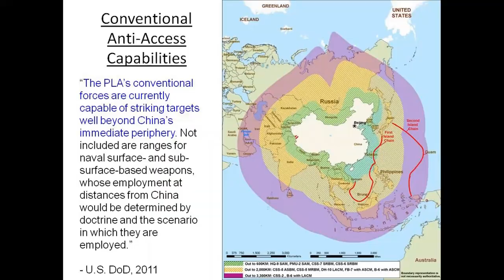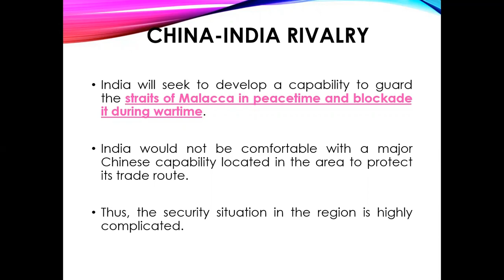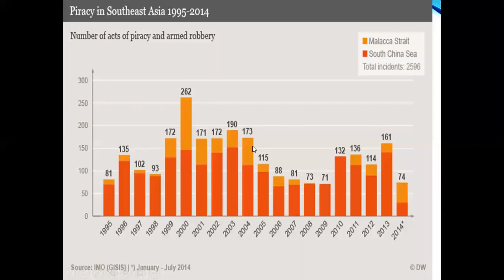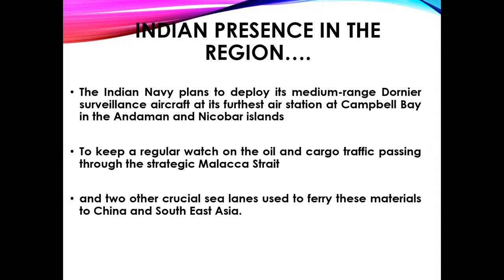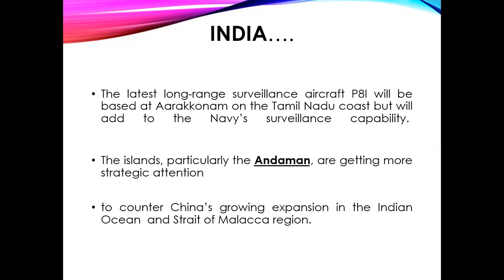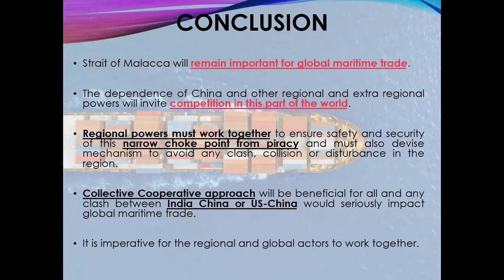Strategic Significance of Strait of Malacca for Major Powers.Asia Pacific 7th Fleet USA#- (PART-3)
The strait is one of the world’s busiest; Nearly 100,000 vessels pass through it each year. Accounting for about one-quarter of the world’s traded goods. The IEA describes the Malacca Strait as one of six "chokepoints", or narrow channels, along widely used global sea routes.  They are a critical part of global energy security due to the high volume of oil traded through their narrow straits. The Strait of Hormuz leading out of the Gulf and the Strait of Malacca linking the Indian and Pacific Oceans are two of the worlds most strategic chokepoints.

1. Max. length 930 km
2. Min. width… ..38 km
3. Average depth………..25 meters
4. More than 50,000 merchant ships pass through this waterway every year.
5. The 900-km long Malacca Strait links Asia with the Middle East and Europe,  carrying about 40 percent of the world's trade.
6. About 3.3 million- (BPD) of M.E Crude Oil pass through the Strait of Malacca.
7. Middle East crude oil accounts for 90 percent of Japan's total imports.
8. 80 percent of China's crude oil imports passing through it from the Middle East and Africa.
9. At least 15 million BPD of oil flow through the Malacca Strait from the Middle East Gulf and West Africa.  Comparable to the 17 million BPD that flow via the Strait of Hormuz.
10. At its narrowest point in the Phillips Channel of the Singapore Strait,  the Malacca Strait is only 2.7 km. Creating a natural bottleneck, as well as the potential for collisions, grounding, or oil spills.

The IEA describes the Malacca Strait as one of six "chokepoints", or narrow channels, along widely used global sea routes.  They are a critical part of global energy security due to the high volume of oil traded through their narrow straits. The Strait of Hormuz leading out of the Gulf and the Strait of Malacca linking the Indian and Pacific Oceans are two of the world's most strategic chokepoints.

China, the dominant Asian power, is heavily reliant on the Middle East for its energy needs;  about 25 percent of oil shipped between the Middle East and Asia passes through the strait—a figure that has steadily increased as China and other regional powers grow in population and wealth.  Any blockage of the strait would result not only in China being cut off from its energy supplies in the Middle East but also from raw material from Africa, Where China has invested billions of dollars in mining and infrastructure projects.